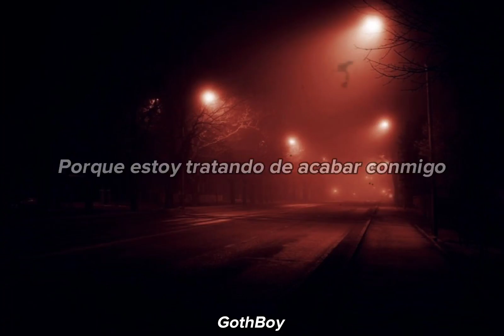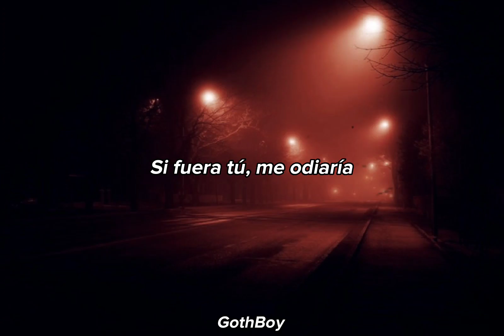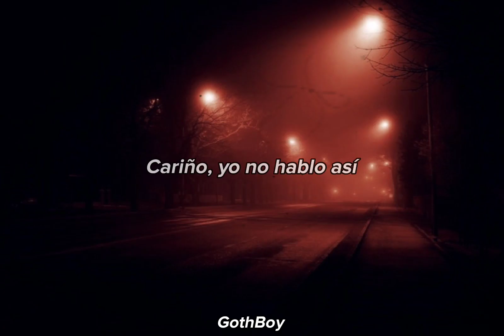Suisside - Bathroom Pass (sub.español)